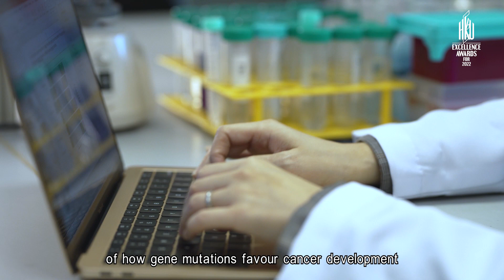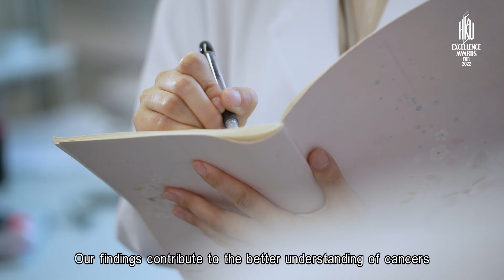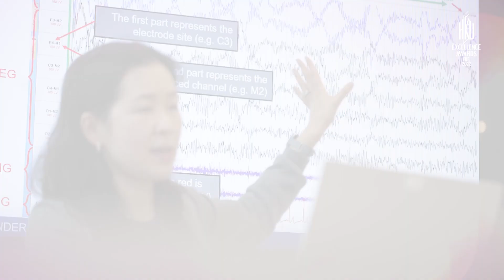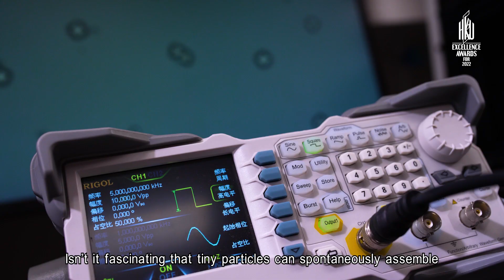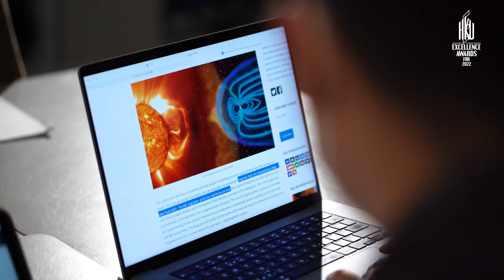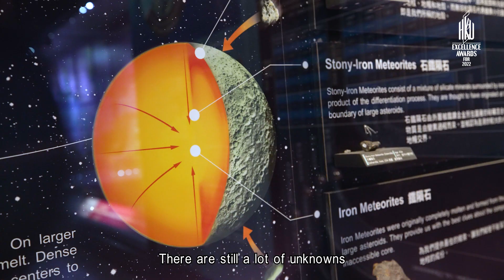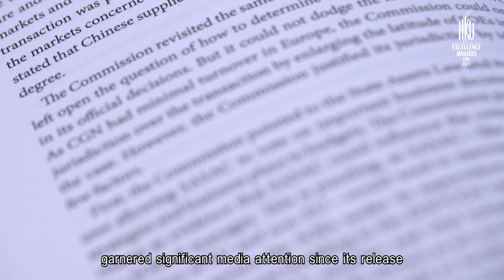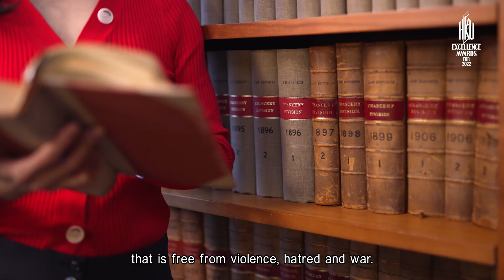Outstanding Young Researcher Award 2021-2022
【🏆HKU Excellence Awards for 2022 – Outstanding Young Researcher Award】

🌟 Congratulations to the six academics chosen to receive the HKU Outstanding Young Researcher Award 2022 for their accomplishments across different areas of expertise, including cancer therapies, sleep disorders, aquatic carbon cycle, material chemistry on colloids, planetary and space exploration, and transnational legal issues facing global businesses. 👏🏻

✨ Dr Lydia Cheung Wai Ting, School of Biomedical Sciences, Li Ka Shing Faculty of Medicine
✨ Dr Shirley Li Xin, Department of Psychology, Faculty of Social Sciences
✨ Dr Ran Lishan, Department of Geography, Faculty of Social Sciences
✨ Dr Wang Yufeng, Department of Chemistry, Faculty of Science
✨ Dr Zhang Binzheng, Department of Earth Sciences, Faculty of Science
✨ Dr Angela Zhang Huyue, Faculty of Law

【🏆2022年度香港大學卓越大獎 – 傑出青年研究學者】

下列六位 香港大學 學者獲大學選為傑出青年研究學者📚，以表揚他們分別在基因突變與癌症治療、睡眠與精神健康、內陸水體與全球碳循環、膠體材料、行星和太空探索、與企業相關的跨國法律問題的研究領域獲得卓越成就！

✨ 生物醫學學院 張慧婷博士
✨ 心理學系 李馨博士
✨ 地理系 冉立山博士
✨ 化學系 王宇鋒博士
✨ 地球科學系 張彬錚博士
✨ 法律學系 張湖月博士